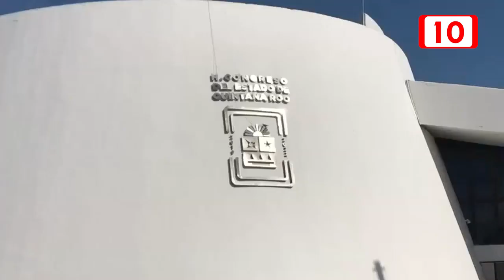Alicia Solís pide ayuda para poder tener en buen estado a su hijo